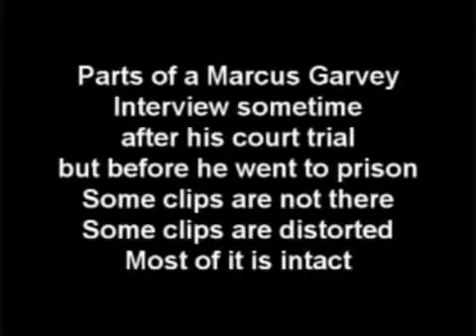Marcus Garvey - Message to the black man.mp4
black man must rise